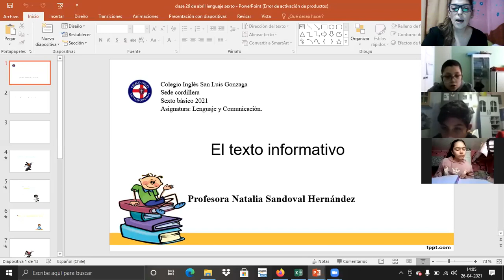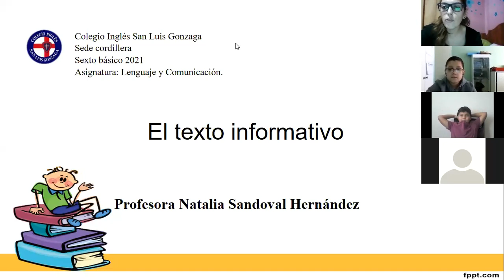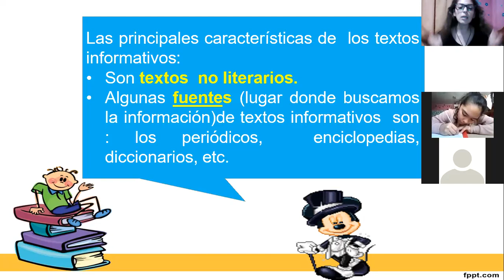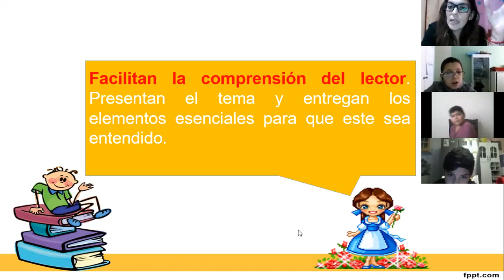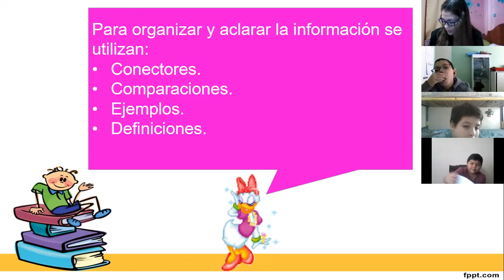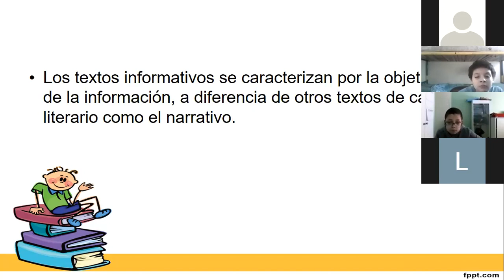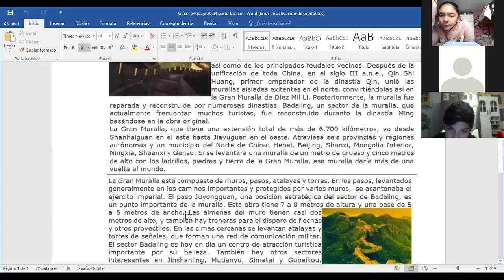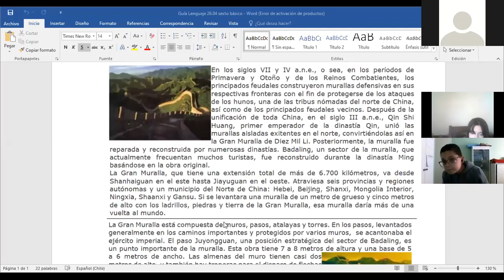ZOOM clase Lenguaje 6° básico 26 04